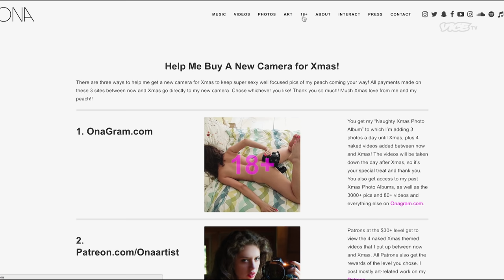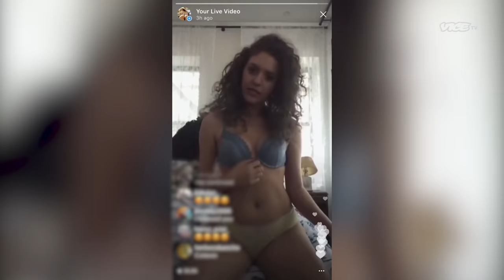Before OnlyFans There Were Cam Girls | SLUTEVER (clip)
“People seem to like my butt photos.”

Before there was OnlyFans there were cam girls. In 2018, we met Ona Artist, a successful cam girl from New York City with over a million followers. Here's how she made a living in lingerie.

In SLUTEVER, our resident sexpert Karley Sciortino explores the mysterious labyrinth of human sexuality and checks out the various ways that people around the world like to get off.